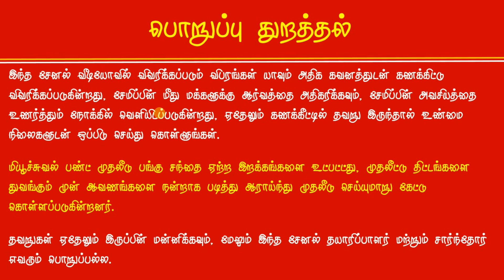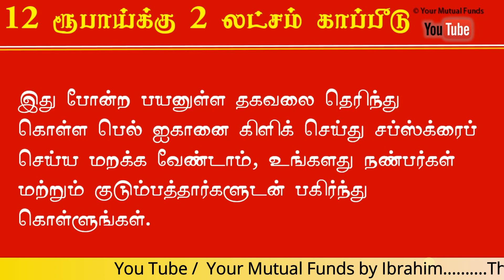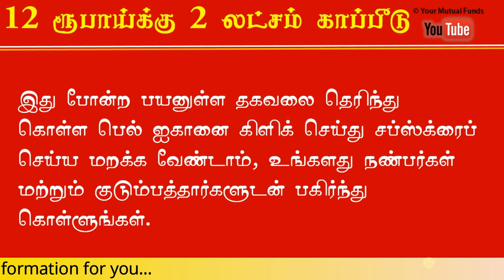Post office and Banks Insurance Policy போஸ்ட் ஆபிஸ் காப்பீடு திட்டம் PMSBY Tamil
போஸ்ட் ஆபிஸ் ஆயுள் காப்புறுதி Pradan Mantri Suraksha Bima Yojana Tamil
இந்த காப்பீடு திட்டம் போஸ்ட் ஆபீஸ் மற்றும் வங்கிகளிலும் கிடைக்கும் 12 ரூபாய்க்கு 2 லட்சம் காப்பீடு கிடைக்கும் வீடியோவை முழுவதுமாக பாருங்கள் இந்த தகவலை தேவை உள்ளவர்களிடம் பகிருங்கள்,